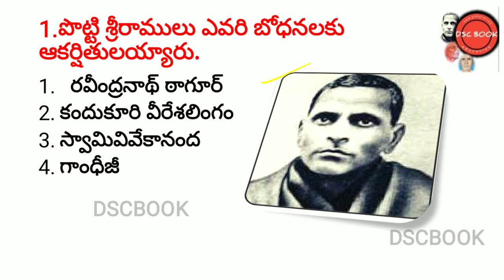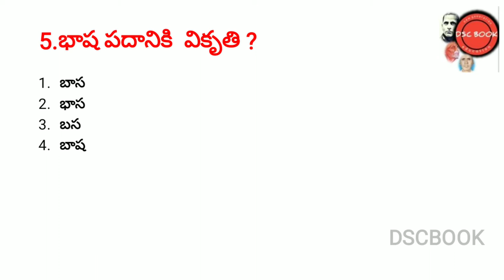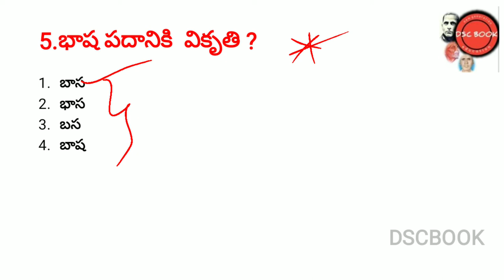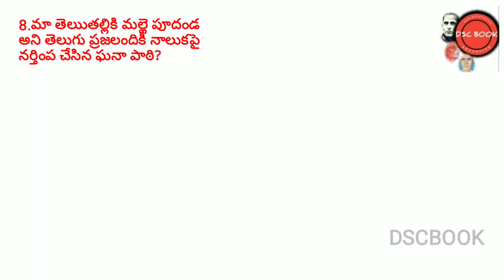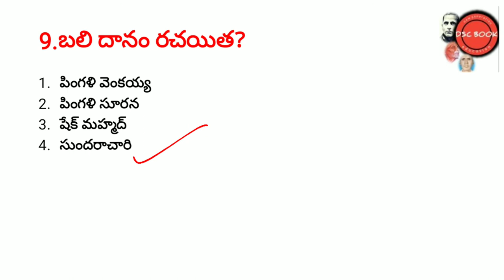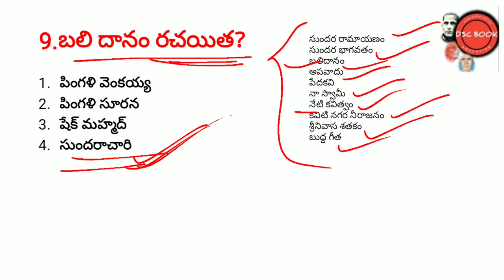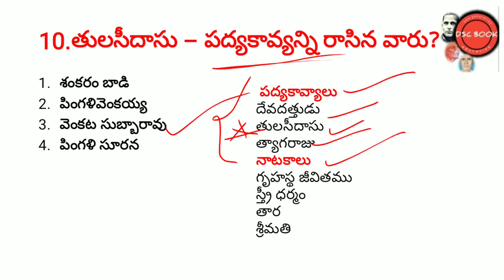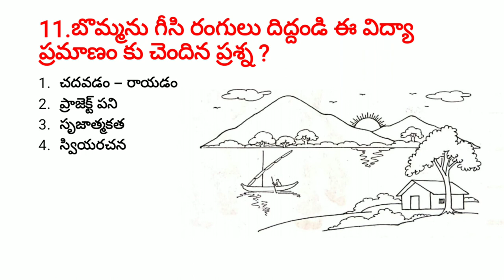Mana mahaniyulu మన మహనీయులుl class 6th Telugu new textbook IAp TET ,Dsc II Telugu methodology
Mana mahaniyulu మన మహనీయులుl class 6th Telugu new textbook IAp TET ,Dsc II Telugu methodology @DSCBOOK